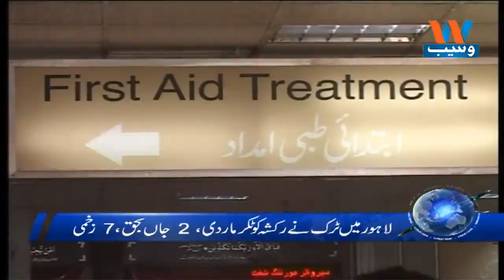Waseb Headlines 5PM | 21-May-2018